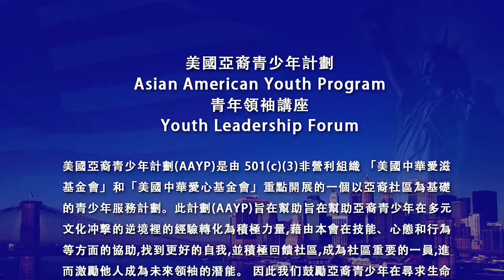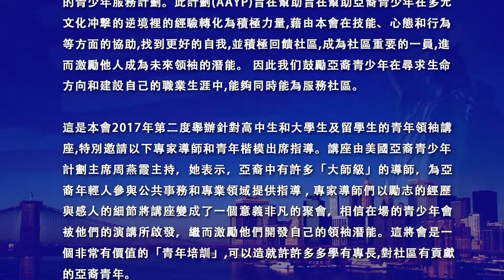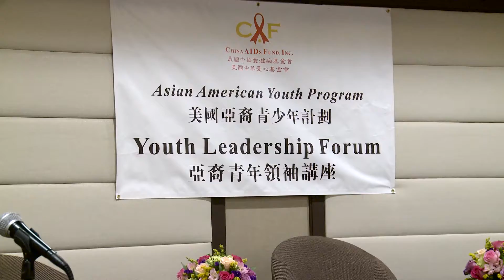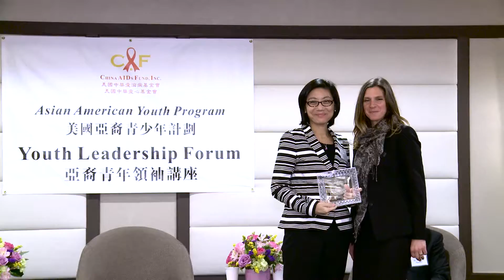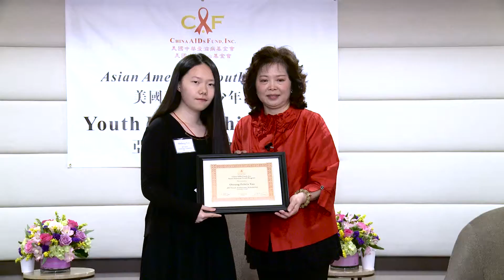2017美国亚裔青少年计划 Asian American Youth Program 青年领袖讲座 Youth Leadership Forum短片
美国亚裔青少年计划
Asian American Youth Program
青年领袖讲座
Youth Leadership Forum
November 05，2017 NewYork